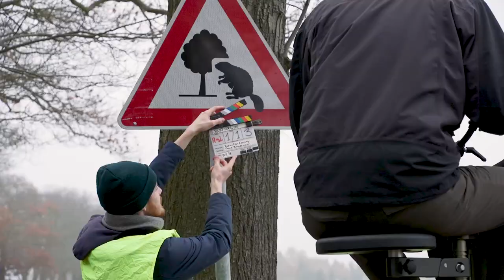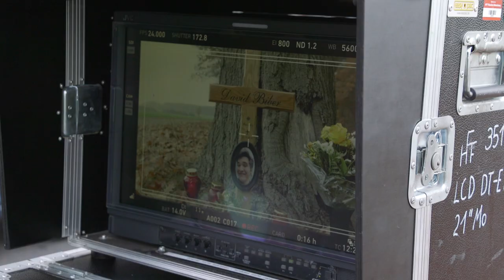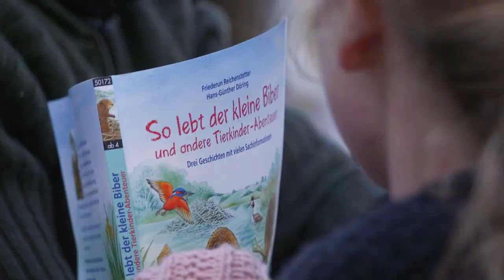Lieber sicher. Lieber leben. Making-Of zum Spot für Verkehrssicherheit “Nicht Cool”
„Lieber sicher. Lieber leben.“ - Die Verkehrssicherheitskampagne in Brandenburg. Der Spot wurde realisiert von Studierenden der Filmuni und ist ab 26. März 2019 in 30 Kinos in Brandenburg zu sehen!